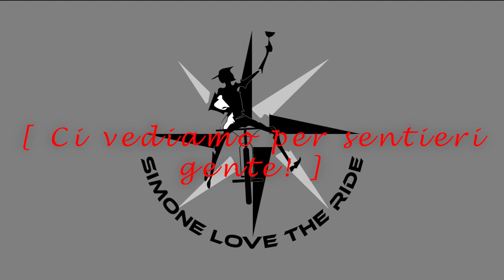Ep.17 Thok in Tour 2023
Puoi trovare tanti video su percorsi di montagna da poter fare sia in bicicletta che a piedi e momenti di vita all'aria aperta in mezzo alla natura e nel pieno rispetto di essa. Benvenuti sul mio canale.